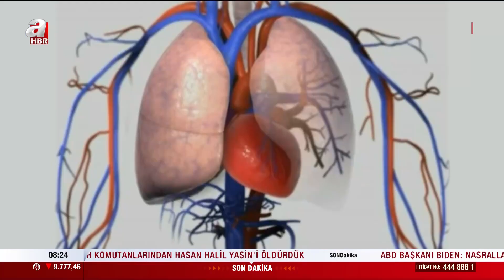Kalp Krizi Belirtileri Nelerdir? Kalp Krizi Anında Ne Yapmalıyız? | A Haber